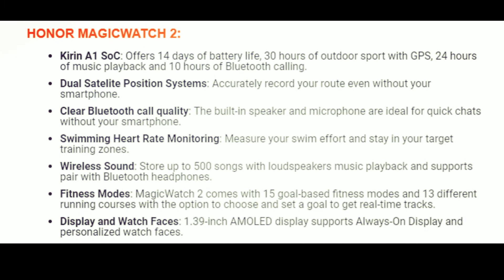Honor MagicWatch 2 Sold out in just 1 Minute ( 10,000 Units ) Tutorials and Tech Support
HONOR MAGICWATCH 2:

Kirin A1 SoC: Offers 14 days of battery life, 30 hours of outdoor sport with GPS, 24 hours of music playback and 10 hours of Bluetooth calling.
Dual Satelite Position Systems: Accurately record your route even without your smartphone.
Clear Bluetooth call quality: The built-in speaker and microphone are ideal for quick chats without your smartphone.
Swimming Heart Rate Monitoring: Measure your swim effort and stay in your target training zones.
Wireless Sound: Store up to 500 songs with loudspeakers music playback and supports pair with Bluetooth headphones.
Fitness Modes: MagicWatch 2 comes with 15 goal-based fitness modes and 13 different running courses with the option to choose and set a goal to get real-time tracks.
Display and Watch Faces: 1.39-inch AMOLED display supports Always-On Display and personalized watch faces.